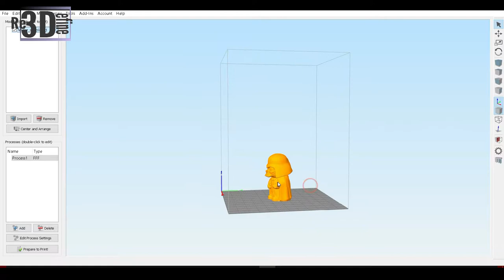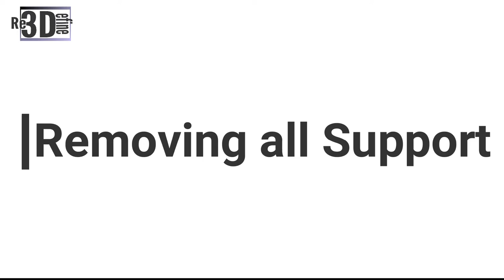Mighty Darth vader (mini model) STAR WARS || 3D Printing|| FDM || PLA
Or